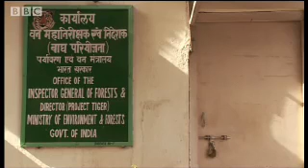What is the Future for Tigers? | Battle to Avoid Big Cat Extinction | BBC Studios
Sir David Attenborough narrates this harrowing insight into the dwindelling tiger population in India. Are we living with the last tigers in India now? What is the future for these beautiful big cats? Wach this video from BBC wildllife show 'Battle to Save the Tiger' to find out more/